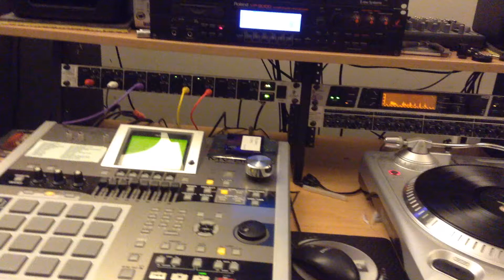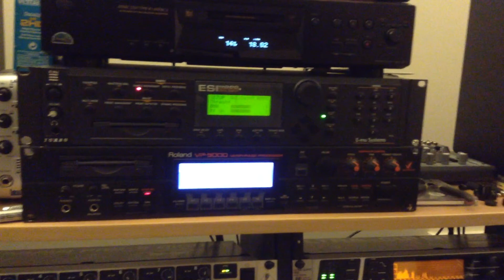S.E.091714 - Random Sound Explorations